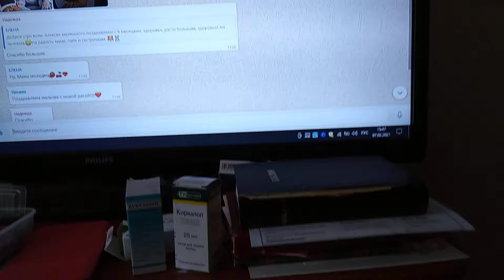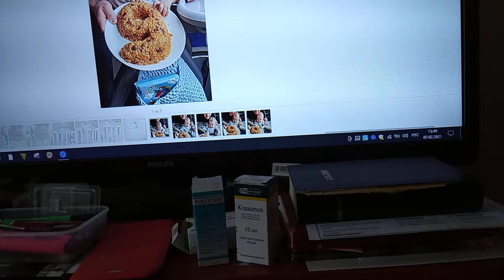Девять месяцев внучку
Исполнилось сегодня девять месяцев внучку.
Больше у него уже зубов, чем у меня, в три раза.
И хотя я с каждым днем уподобляюсь больше все сморчку,
Да вот записывать страстишки клипы, что любовь, в общем, — дар прекрасное увидеть, все не выветривается из меня зараза.